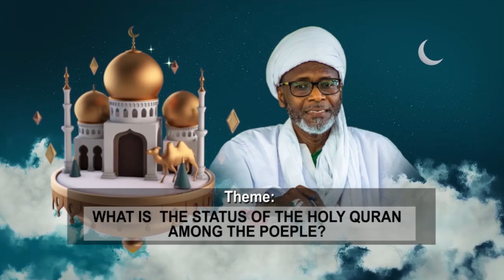SHEHU DALHU 2021 TAFSIR DAY 21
2021 TAFSIR